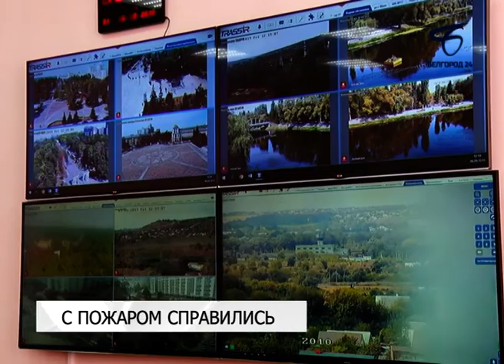Для тушения пожара белгородским спасателям пришлось использовать авиацию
Учения с такой легендой прошли 6 сентября в Белгороде в районе улиц Дачной и Сумской.